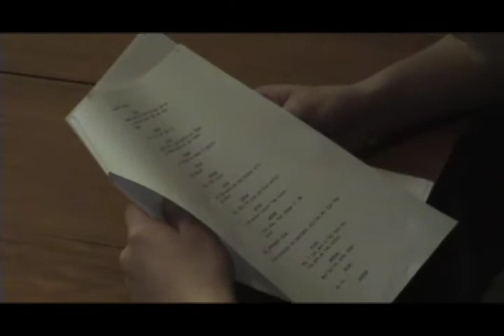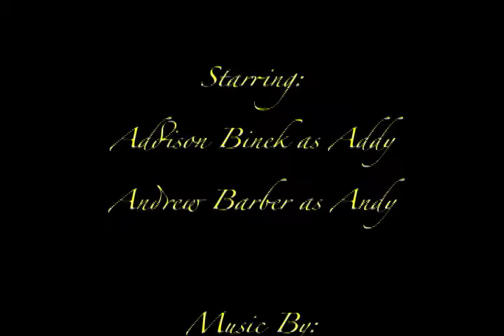Addy and Andy: "Free Tacos - UNRATED"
Addison has written a new script that Andrew does not approve of, so the boys struggle when they attempt to film the latest episode of "Addy and Andy" (with slightly more vulgar language).